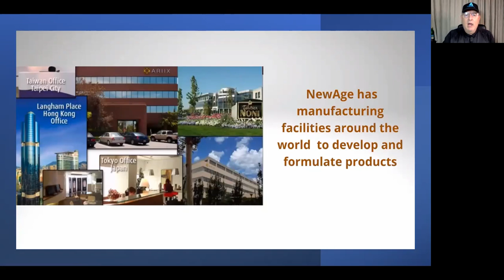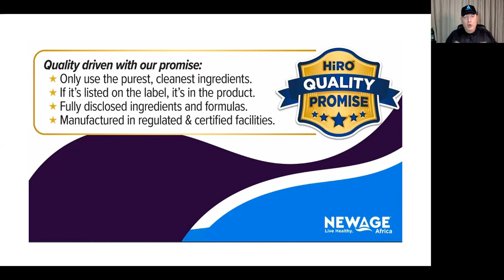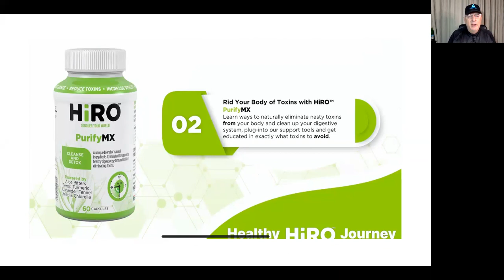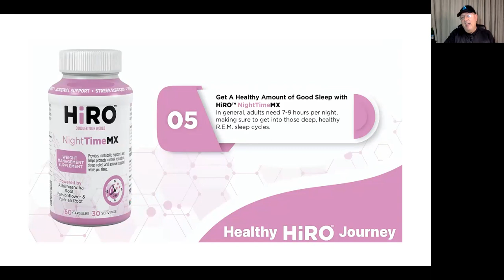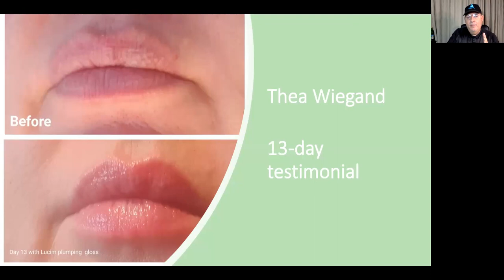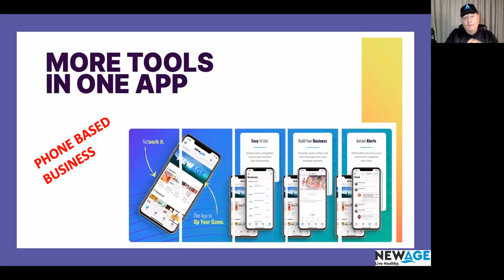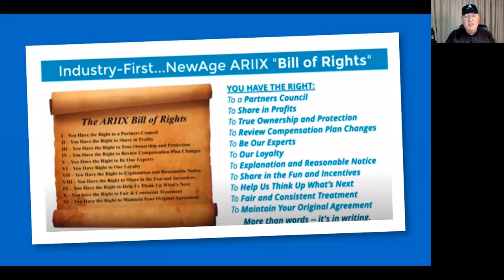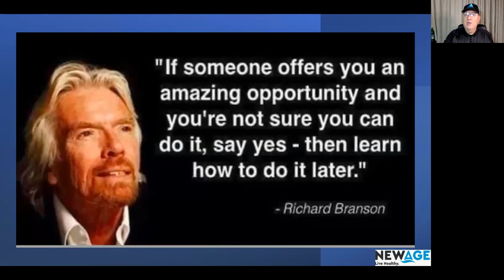OPPORTUNITY CALL with your host Shauna Robertson 16 3 22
Presented by Nic Papas (South Africa)